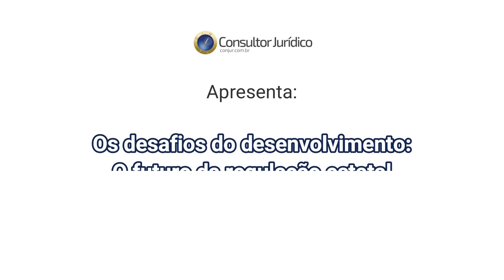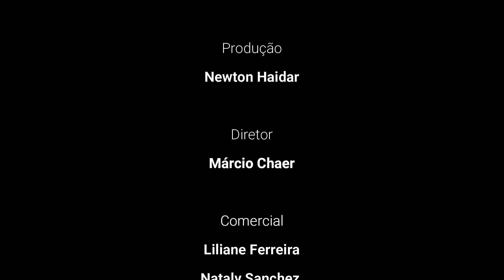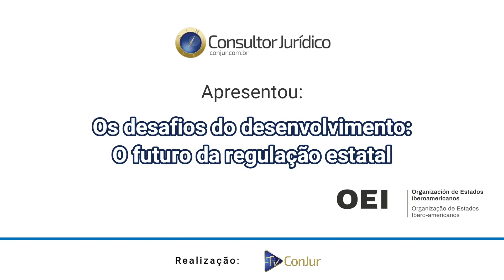Fibe Lisboa: Antônio Lavareda